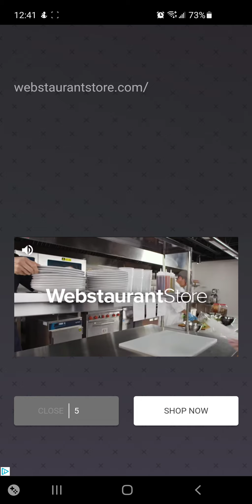star art, apple, android